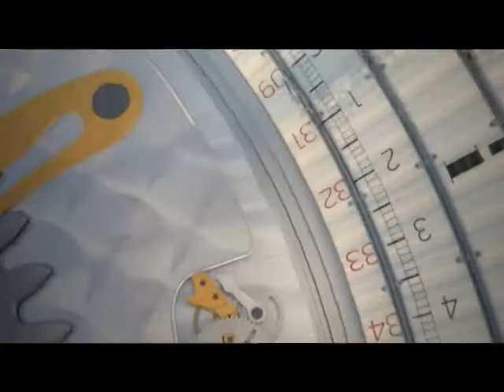TG 04.11.13 bishonnen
bishonnen